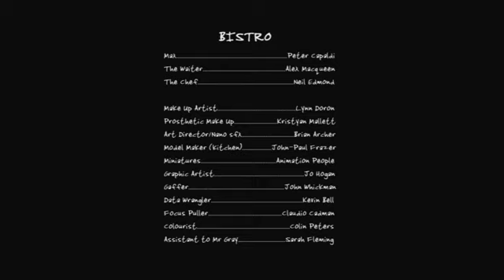Bistro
Written & Directed By Sean Gray
Starring BAFTA-winning actor Peter Capaldi (In The Loop), Alex Macqueen (The Hide) & Neil Edmond (Alan Partridge's Mid Morning Matters)                                          Mak - Peter Capaldi                                                                  The Waiter - Alex Macqueen                                                 The Chef - Neil Edmond